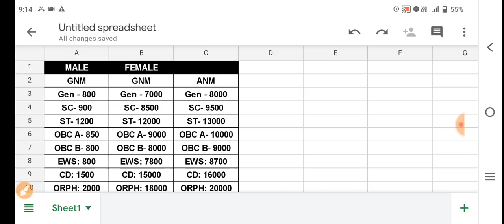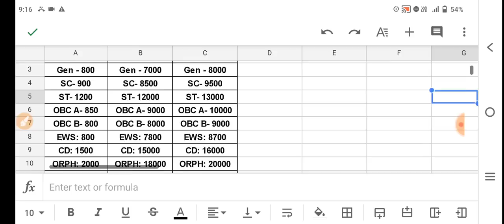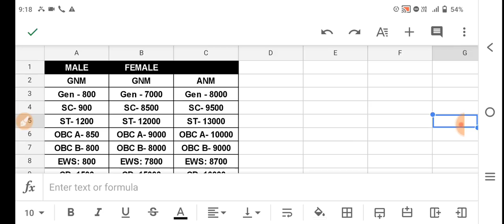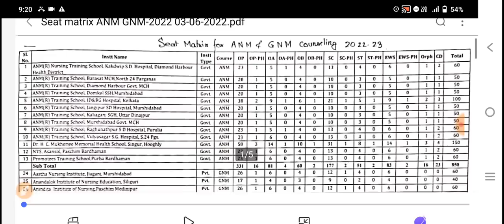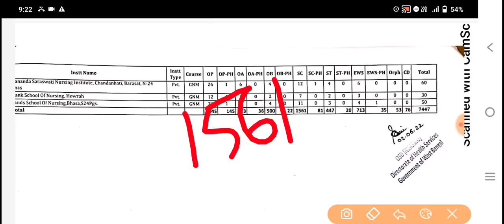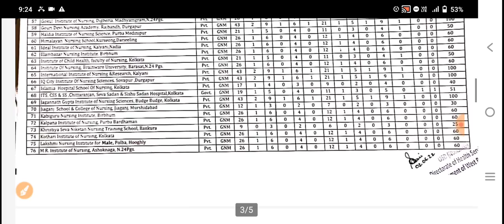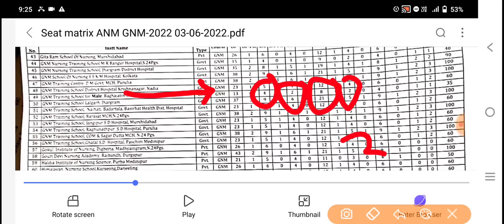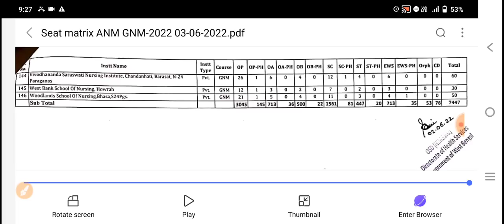ANM GNM safe score 2022 | ANM GNM 2022 Cut off marks | ANM GNM 2022 Safe Rank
ANM GNM 2022 Rank vs College | ANM GNM 2022 Result Cut off | ANM GNM 2022 Counselling Rank card
🔴🔵আমাদের Whatsapp Group এ যুক্ত হয়ে যাও: